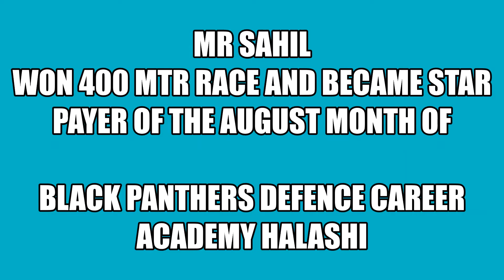AUG STAR BLACK PANTHERS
Mr Sahil Sandi won 400 meter race conducted by Black Panthers Defence Career Academy Halashi